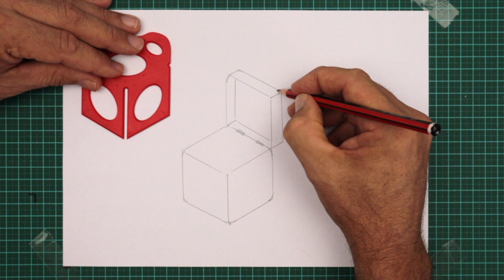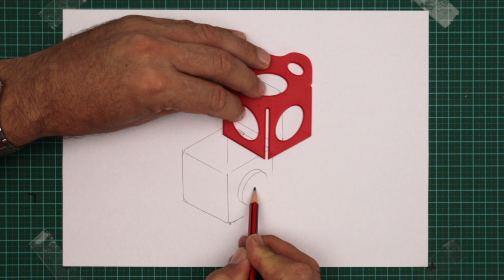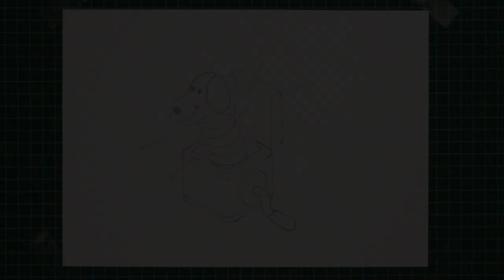How to 3d draw a Jack-in-a-box. Design a Toy Project. Engineering Design.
Learn to design and draw a classic toy in 3D.

@splat3d Insta, Twitter & Facebook.

STEM Challenges often include the engineering design process. An important part of that process requires kids to think about problem-solving by generating design ideas. It is the sweet spot of design; the moment an idea becomes tangible. The trick is students can’t just think about it, they need to be able to communicate their ideas. An introduction to engineering graphics is often the missing element when teaching STEM for kids.

We are on a mission to improve students' understanding of engineering and industrial design. Engineering drawing is not about learning how to draw pretty pictures, it’s about quick sketching that tells the story of their design; to illustrate how the shape and texture of the object relates to its function.

Unlocking a child's imagination and allowing them to grow into their creativity, instead of out of it, is one of the best gifts educators and parents can give to children.